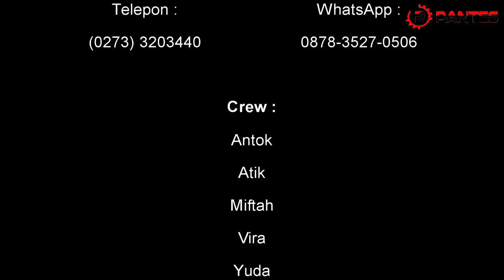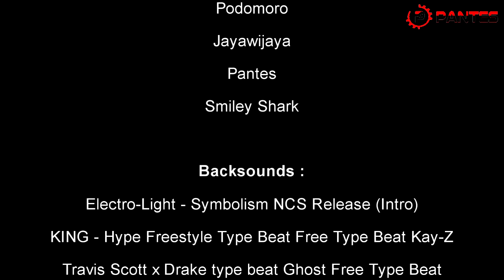IMPACT CORDLESS WRENCH PALING RECOMMENDED??REVIEW IMPACT WRENCH BULL BL127.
Mesin pembuka baut atau impact cordless wrench BULL BL127
Spesifikasi :
-Daya : 2 Baterai 20V DC Lithium-ion
-Sistem Charger 1,5Ah
-Mata sok : 1/2 [17mm,19mm,21mm,22mm]
-Torsi : 275Nm
-Kecepatan tanpa beban : 0-3100rpm
-Buku Manual + Box

TB. Pantes Wonogiri Merupakan Toko Retail Yang Menjual Alat Alat Tehnik & Pertanian.

Kunjungi TB. Pantes Wonogiri Dengan Alamat Lengkap :
Jl. Ahmad Yani No. 105, Wonogiri
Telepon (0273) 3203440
Google Map : TB. Pantes Wonogiri
Buka Hari : Senin - Sabtu (Tanggal Merah & Hari Besar Libur)
Buka Jam : 08:00 - 16:00